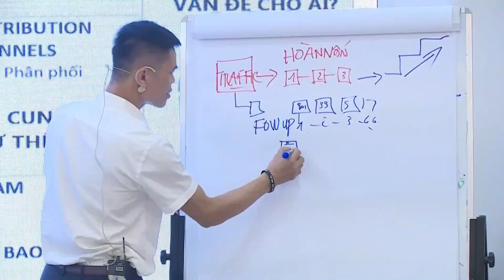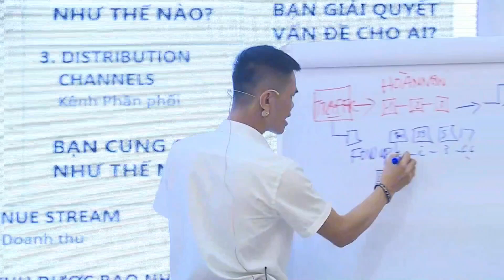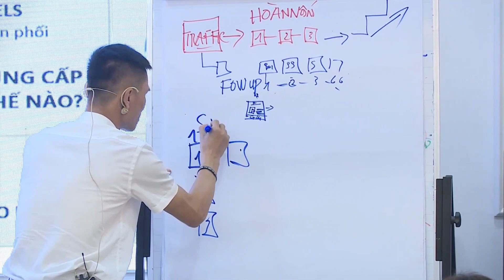Bí Mật Phễu Hoàn Vốn Marketing - Cách Kiếm Tiền Từ Quảng Cáo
Bí mật phễu hoàn vốn của chuyên gia_phễu marketing ma trận sản phẩm bimatchuyengia phéuanpham.ludinhluan,internetmarketing,Lữ Đình Luân,ldl,chatgpt,ai,Cách tìm nỗi đâu và lập hồ sơ khách hàng đúng nếu muốn kinh doanh thành công,giúp đỡ khách hàng,tìm ra nhu cầu khách hàng,kinh doanh là đi giúp đỡ khách hàng,cách tìm vấn đề khách hàng đang mắc phải,thấu hiệu thị trường,tìm khách hàng đúng,tìm khách hàng để phục vụ,thấu hiểu khách hàng để xây kênh marketing,cách lập hồ sơ khách hàng